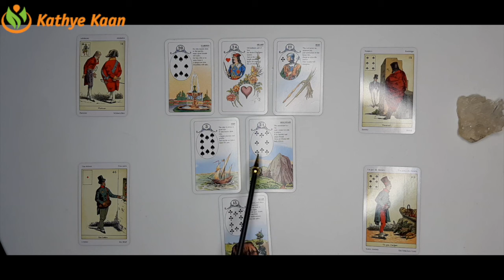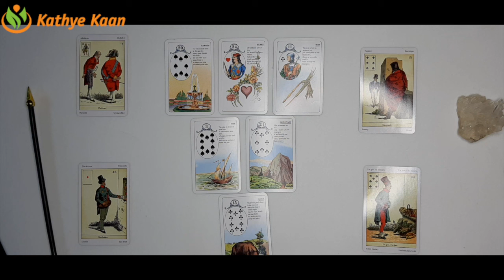VIRGO Bi-MONTHLY MAY 2021 🌈BUSINESS CAREER FINANCE WEALTH MONEY ☸️TAROT READING EXTENDED🗞 💰💫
Kathye